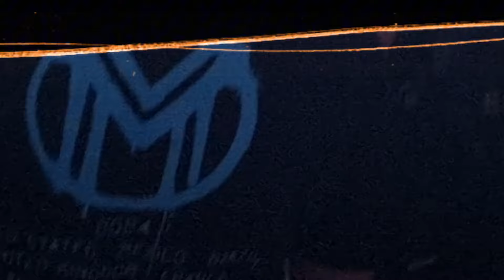Summer Breeze Brasil 2024 - Hammer Fall (Live in Sao Paulo 27/04/24)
Summer Breeze Brasil 2024 - Hammer Fall